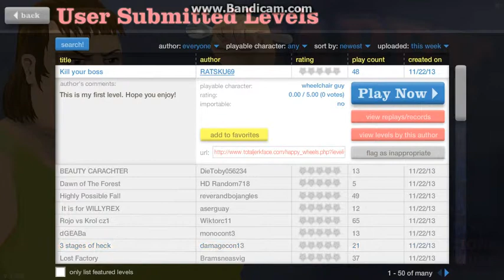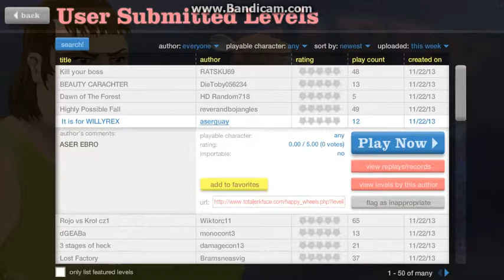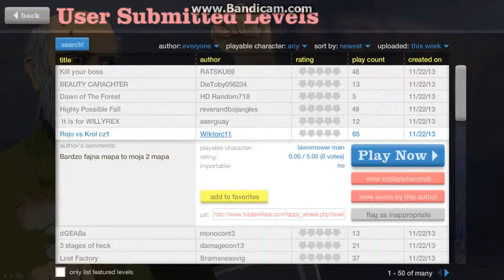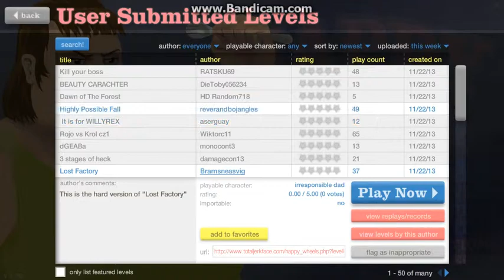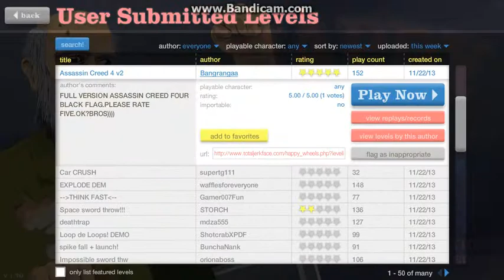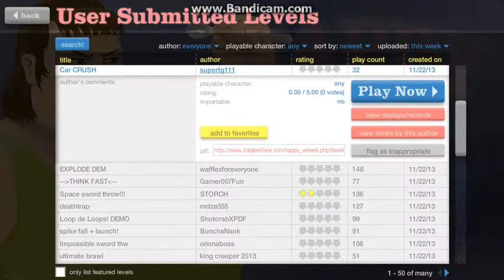NEW Happy Wheels part 32 (User levels)